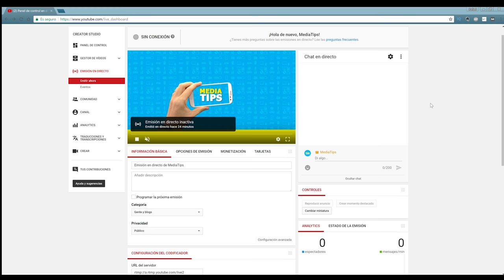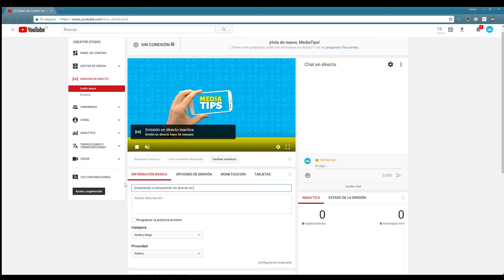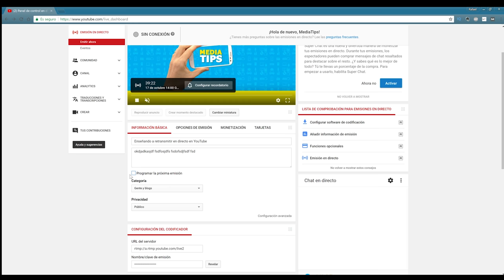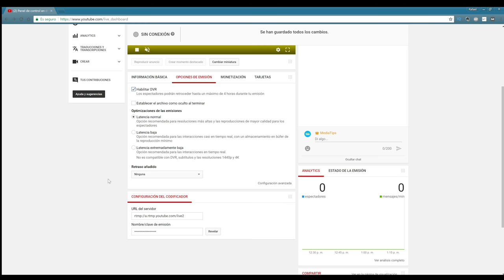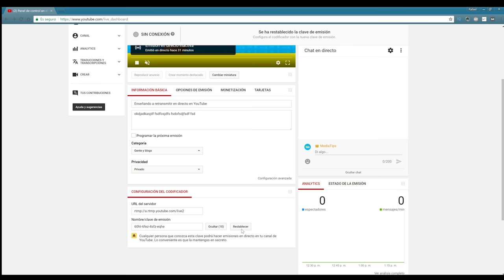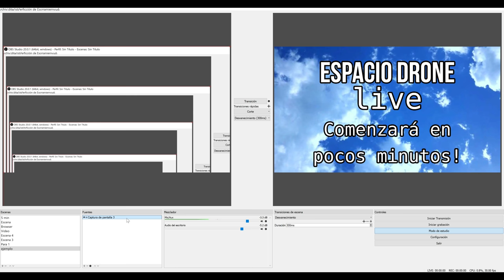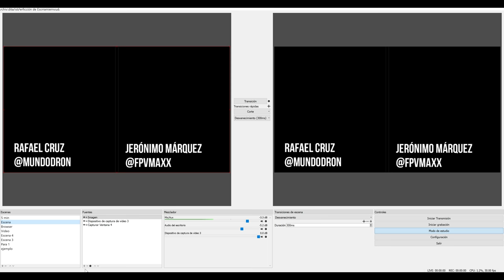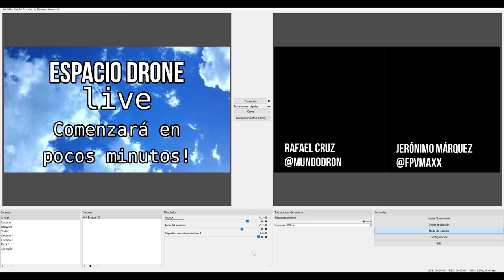COMO HACER UN DIRECTO EN YOUTUBE 2017 DE FORMA FACIL Y GRATIS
Como hacer un directo en YouTube es algo imprescindible que tienes que concoer si te dedicas a la plataforma. Aquí te explicare como hacer directos en youtube en 2017, enseñandote la base para las retransmisiones en streaming en la plataforma de videos de google de una forma sencilla.